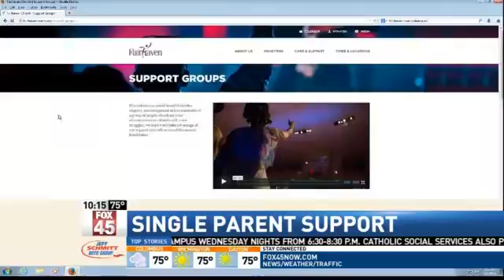Support Groups Reaching Out Following Springfield%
SPRINGFIELD -- In stressful situations many people can feel alone and trapped.  There is help out there for people with a variety of problems or issues.   After the tragedy Wednesday morning, we wanted to see what type of help was out there for single parents.  We found many different support groups you can go to for help.

One we talked with today is held at Fairhaven Church in Centerville. Lead Pastor, Dr. David Smith, told us that his church offers several types of support groups.

"Whether they're dealing with addiction in their life, or a marital issue, whether they have a family or singles, we have a plethora of different kinds of support groups," said Dr. Smith.

It can be hard to be a single parent.  Statistics show that in Montgomery County, nearly half of all adults are single versus married.  A good chunk of those single adults also have kids.  This is why The Pastor at Fairhaven wanted to reach out.  Dr. Smith said "The difficulty of being a single parent is the feeling of being very, very alone and feeling as though no one understands the struggle, the emotional energy, the power of being by yourself in this parenting process.  And we want to walk with them."

The group, Single